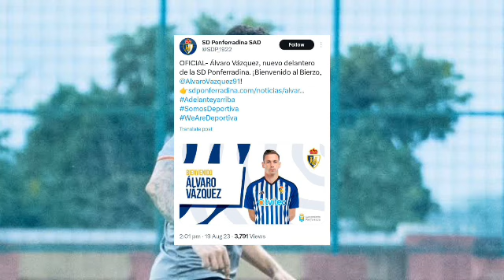ഒഫീഷ്യൽ റിപ്പോർട്ട്‌ 🥵 അൽവാറോയെ സൈൻ ചെയ്തു 😱 | Alvaro Vazquez transfer updates news | isl transfer